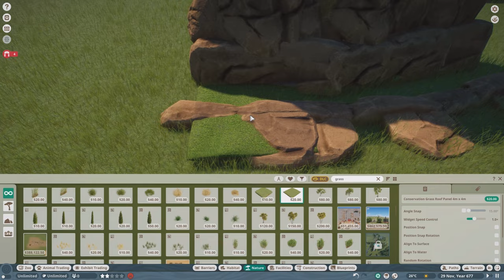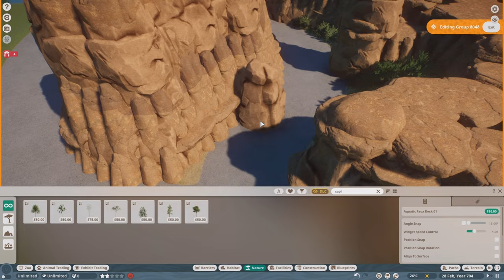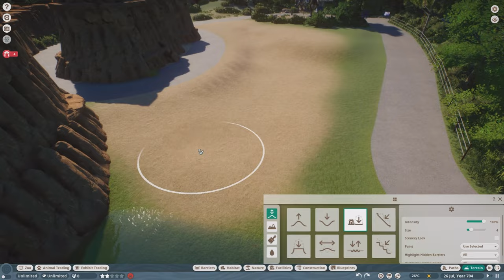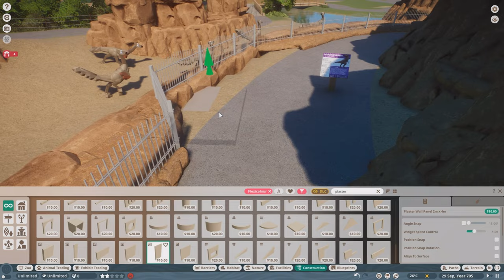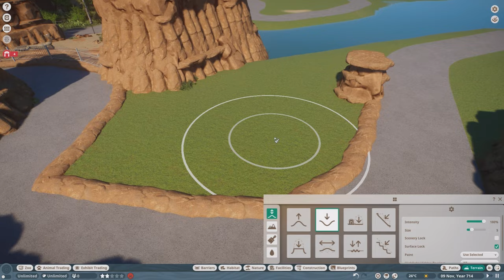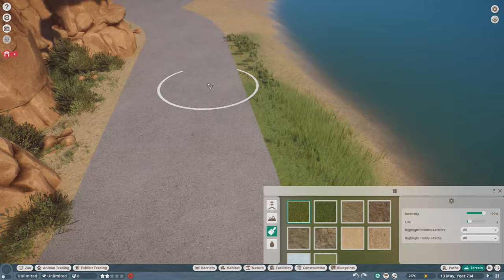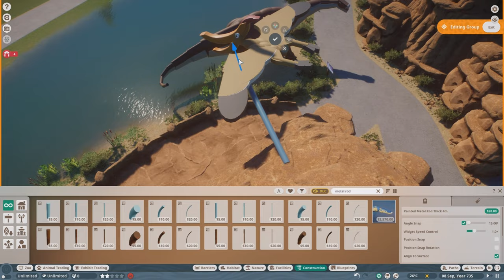Dinosaurs in the Badlands | Calgary Zoo in Planet Zoo Ep.11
Welcome to episode 11 of Calgary Zoo in Planet Zoo. Today we build the rocky desert themed part of the prehistoric park with impressive rock formations and mostly dinosaurs from alberta. This is the second last area of the prehistoric park and we will come across 8 dinosaur species: Tyrannosaurus, Triceratops, Ornithomimus, Gorgosaurus, Stegoceras, Apatosaurus, Pteranodon, and Quetzalcoatlus.

Chapters:
00:00 - Introduction
00:10 - Upper Rock Wall
02:55 - Hoodoo Rock Formations
06:25 - Butte Rock Formations
13:50 - Gorgosaurus Pit
15:35 - Lower Badlands Trails
22:05 - Image Showcase
23:20 - Real Zoo Comparison